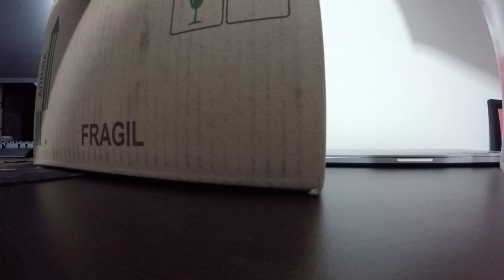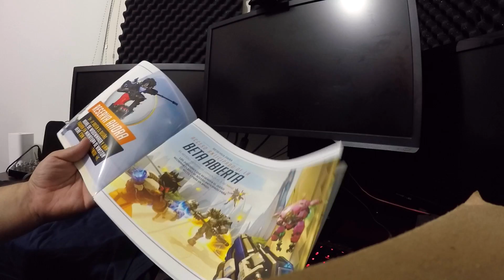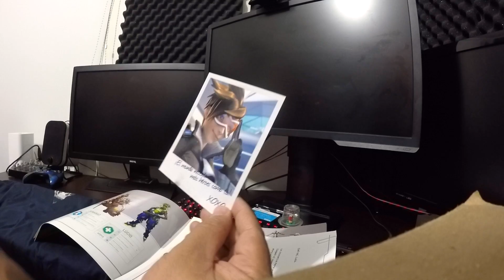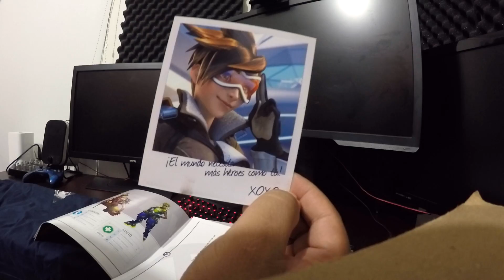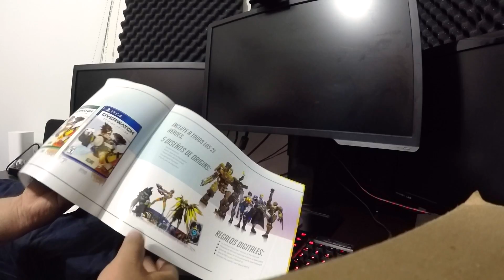Vlog 547 | Abriendo Caja de Blizzard Con Regalos